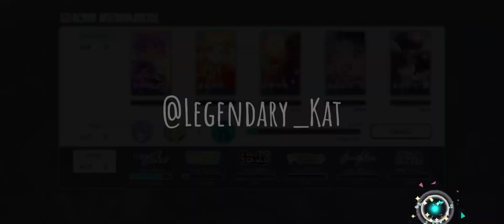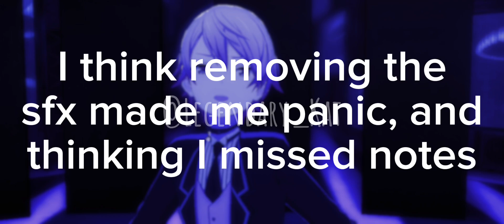Trying A Volume challenge in Project Sekai